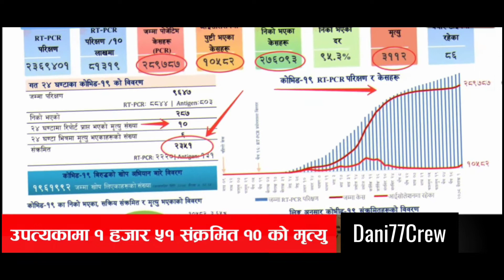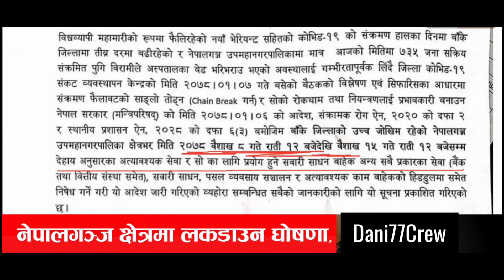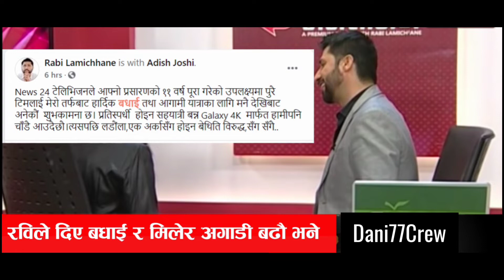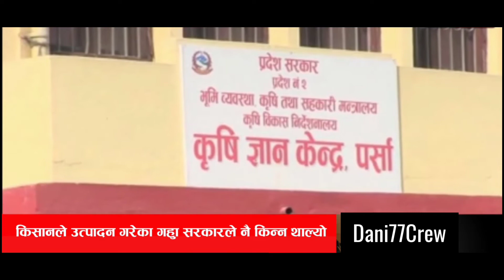NEWS🔴बैशाख ९ | बैशाख १५ गते सम्म लकडाउन, मासुको भाउ बढ्यो, झलुङ्गे पुल तरेको पैसा लाग्ने